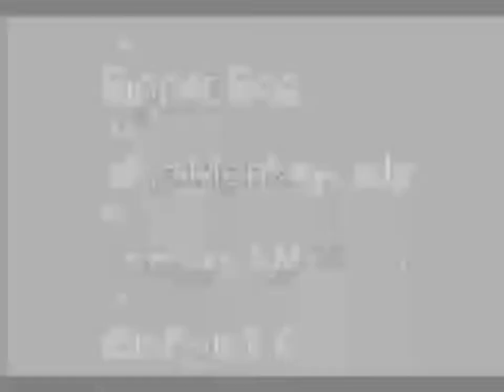Speed Drawing - Ripper Roo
just a little Fanart doodle of one of my favorite characters.i hope the video is not too long.